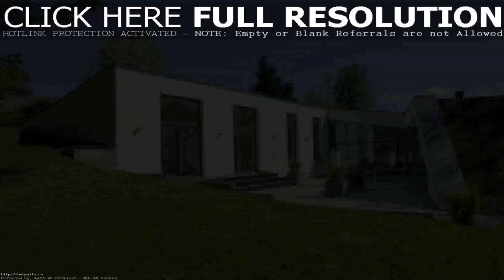Underground House Design In India - Gif Maker DaddyGif.com (see description)